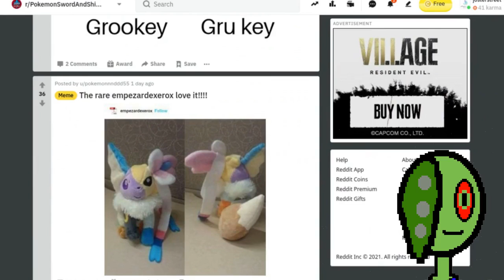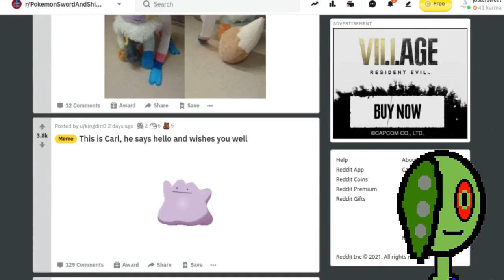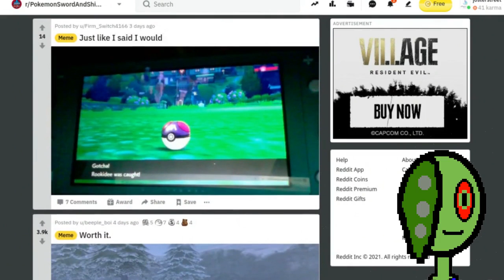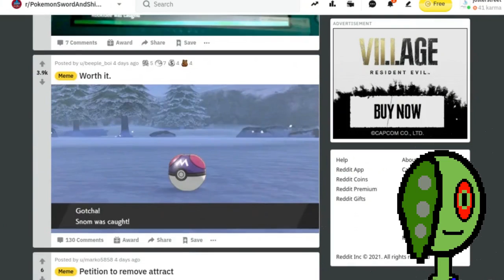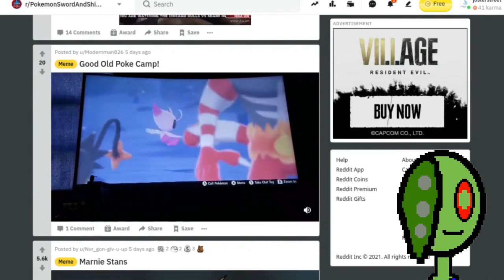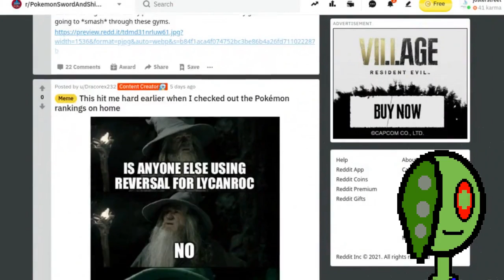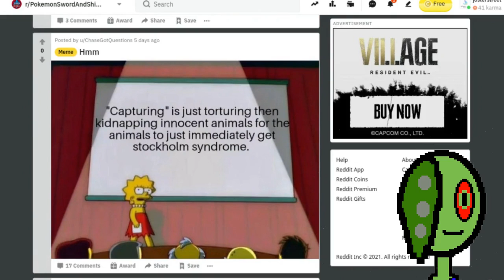Pokemon Reddit Review Sword And Shield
In this video we will be visiting the sword and shield reddit and if you want to see my region make sure to like and subscribe with that being say I hope you have a great day!

Lets see brand new Pokemon and Characters. for a new region within the josterverse.